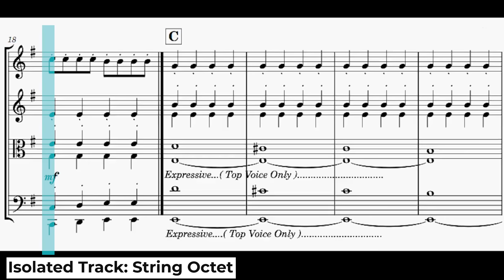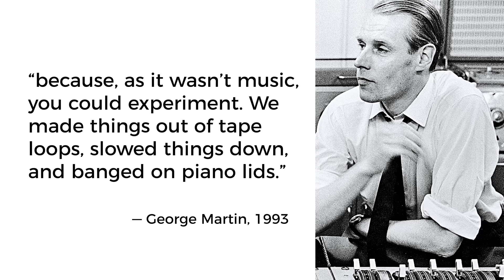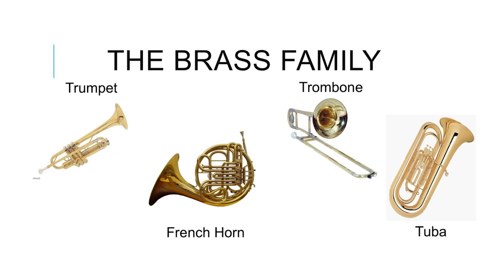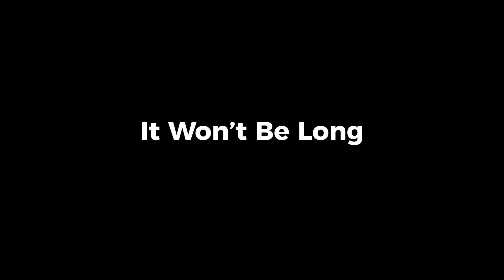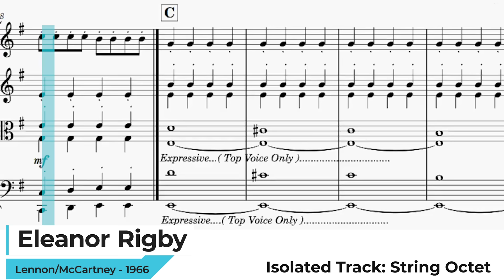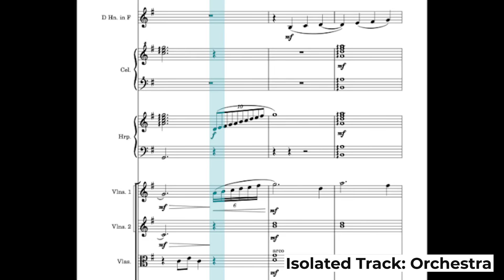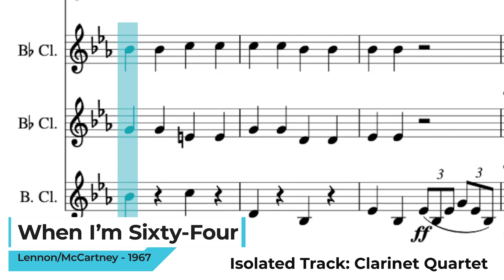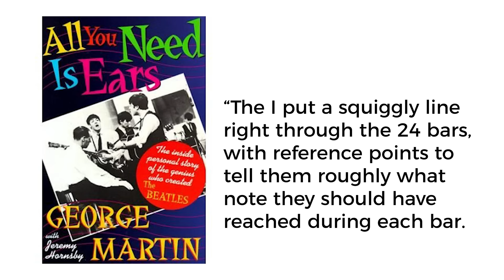Beatles Producer GEORGE MARTIN - What He Taught Me about Music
George Martin aka "The Fifth Beatle." He was the man responsible for signing The Beatles to a record deal after every other label in Britain had already rejected them.
But did his influence make the Beatles too pompous or just perfect?
I attempt to answer that question with examples of his contributions to many classic Beatles songs.
Spoiler: I learned so much about music, orchestral instruments, production and recording techniques, and how to relentlessly explore new musical territory. I daresay he has a lot to teach you, too.
Discover my most important "Lessons from George Martin" as I play snippets from some of his most interesting and unusual Beatles arrangements, and explain how his influence affected literally EVERY Beatles song. Learn why his contributions are foundational to The Beatles' lasting success.
Includes examples from Yellow Submarine, Hey Bulldog, All Together Now, You Know My Name (Look Up the Number), Yesterday, Eleanor Rigby, I Am the Walrus, Goodnight, A Day in the Life, Strawberry Fields Forever, When I'm Sixty-Four, All You Need Is Love, Something, Here Comes the Sun, Golden Slumbers/Carry That Weight.
Ultimately, George Martin was the reason I started playing Double Bass in orchestras, and he taught me at least THREE major lessons. Watch to the end to discover all of them, then apply them to YOUR OWN music.

Includes all 194 songs written and sung by The Beatles, transcribed for strumming guitarists, from the actual recordings, in the original keys. Each song includes chord symbols, guitar chord boxes and complete lyrics. Also features a playing guide and full discography.

▶BUY THROUGH MY LINKS PLEASE◀

I am a lifelong guitar player, singer-songwriter, producer, and music fanatic.  I create Guitar and Recording Discoveries videos to share the pure joy of music — shortcuts to help you play guitar, sing, record and sound great doing it. I learn the hard way so you don’t have to!